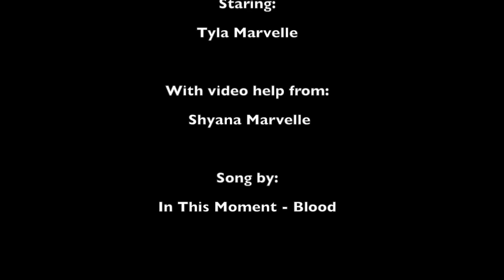BLOOD - IN THIS MOMENT.mov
THE LIP SYNCING LOOKS OFF BUT IF YOU WATCH AGAIN IT WILL MATCH UP.